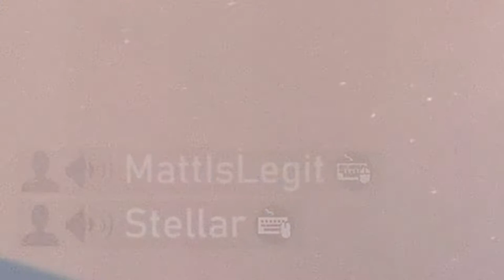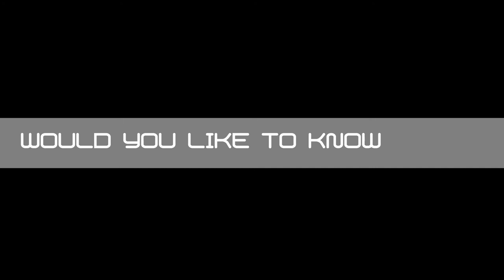[PW#90] Oh my GOD.. WHY!?